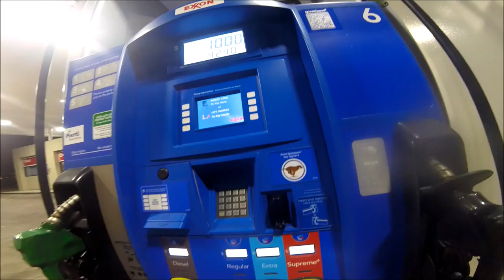"'when its too hot in January", THERE'S TOO MUCH HUMANITY❗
"JETTYWOLF LIVE" - Jax Florida has too many people!!
 - W/ MY GOOD CUSTOMER, BOB THE "TRAVELLER", WE VENTURE OUT ON A ""TOO WARM" JANUARY 2ND WITH THE MASSES OF HUMANITY, IN AN ATTEMPT TO FIND A BOX OF SPECKLED TROUT, FISHING LIVE SHRIMP.  WE START IN THE ALMOST AMAZON JUNGLE BEING EATEN ALIVE, AND END UP LATER FISHING A CREEK THAT WAS A "WEEKENDER HIGHWAY"" OF JET SKIS AND ''SO CALLED'', BAY BOATS.

WE HAD NO CLUE THAT IT WOULD BE THIS BAD, NO ONE WAS AT WORK!

AND NO MATTER WHAT WE DID (AND WE TRAVELED MANY MILES) THERE WAS "NO" BITE GOING ON AT ALL.

WE CAUGHT UNDER-SIZED TROUT.

IT'S SO ''NOT WINTER'' ANYMORE, THAT WE HAD LADYFISH AND JACKS, THAT WOULD HAVE NORMALLY SNOW-BIRDED SOUTH LIKE NEW YORKERS.

ALMOST 90% OF MY WINTER TROUT CLINICS ARE DONE WHEN THE AIR AND WATER IS COLD.🌴🌴